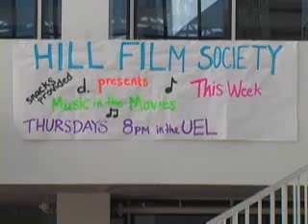Hill College House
Student filmmaker Tal Raviv profiles Hill College House as part of the "Quakers Gone Wild" series.